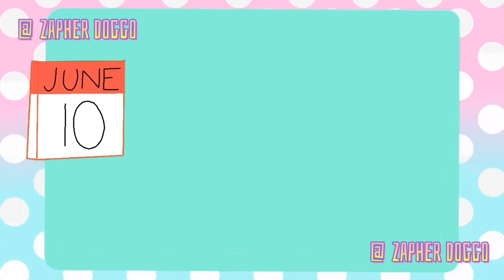MRHAMILTON IS IN THE ANIMATION!!!!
This is an animation with @mrhamilton from TikTok..hope you enjoy

If you guys enjoyed today's video and would love to see the next one, don’t forget to POUNCE on that like button, and subscribe to become part of the DOGGO SQUAD. Remember to stay positive guys, positivity CAN get you somewhere

Apps Used:
Flipaclip
CapCut

If you would like a custom shirt, or hoodie, or want a sticker, follow me on DePop (website or app)

DePop: Creative Mystery Ink